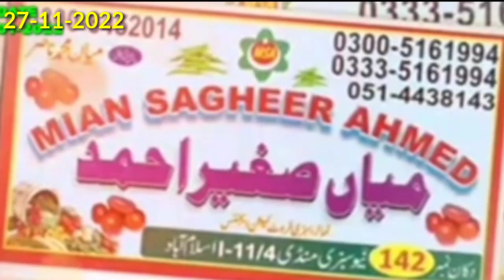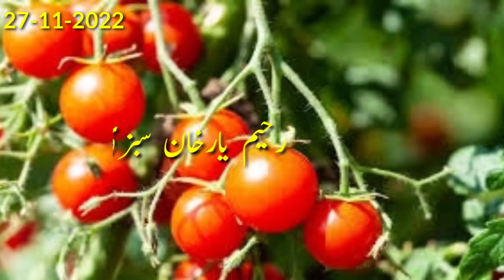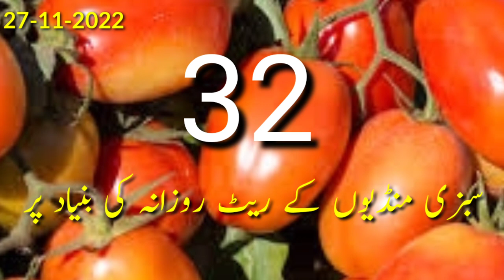اسلام آباد سیالکوٹ رحیم یارخان سبزی منڈی سندھ ٹماٹر ریٹ 2022-11-27